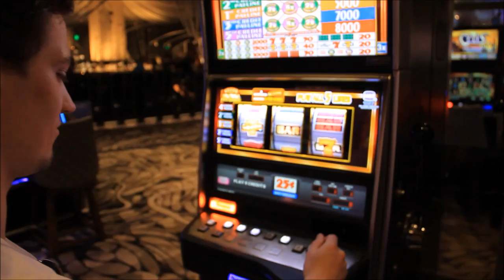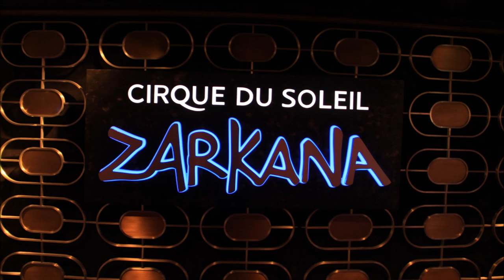Las Vegas - Лас Вегас - Интим, Казино и Софиты. Подробный Рассказ.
Лас-Вегас - умопомрачительное место, где можно оторваться не по-детски. Казино, софиты, рестораны, лимузины, фонтаны и ощущение вечного веселья - в этом весь Лас Вегас. В этом видео мы рассказываем о том, на какой период времени в Вегас стоит приезжать, чем в Лас Вегасе можно заняться, как забронировать классный отель и какие развлечения нужно наверняка заценить.

Лас Вегас находится не в Калифорнии, а в Неваде, но от Лос Анджелеса сюда добираться недолго, порядка 4 часов. Это один из самых крупных центров развлечений и игорного бизнеса. Здесь есть просто все для того, чтобы потратить кучу денег, - казино, отели, шоу, концерты звезд, рестораны.

Лас Вегас примечателен тем, что основная движуха здесь начинается с наступлением темноты. Днем же город только готовится к вечернему драйву. Поэтому не спешите прикатить в Вегас к 9 утра, лучше поберегите силы и выспитесь хорошенько.

Когда спускается темнота, город погружается в какую-то праздничную атмосферу.

Город становится искрящимся, светящимся, шумящим и вакханальным центром вселенной. Электричества здесь явно не жалеют. Центральные Фримонт Стрит и Лас Вегас Стрип ночью превращаются в танцы разных софитов и гигантских билбордов. По улицам туда-сюда снуют бесконечные толпы туристов, а в казино сидят завсегдатаи. Это забавно, но за столики, где играют в покер, даже образуются очереди.

В Вегасе, помимо казино и светящихся улиц, много мероприятий, которые привлекают внимание. Например, ряд отелей устраивают разные шоу у себя перед парадным входом. То, за что во всем мире платят от 20 до 40 евро за человека, в Вегасе можно посмотреть бесплатно. Лишь бы люди веселились, пили вино и виски и были готовы тратить деньги.

Из платных развлечений Лас Вегаса - выбор огромного количества шоу, представлений и концертов. Если вы еще их не видели, рекомендуем The Blue Men и цирк Дюссолей (который, кстати, дает здесь аж 3 параллельных шоу).

Не пропустите советы путешественникам из видео!